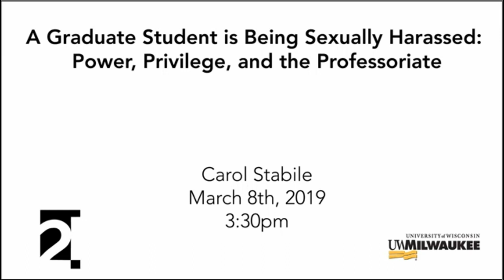Carole Stabile: "Power, Privilege, and the Professoriate" | March 8, 2019 (Audio Only)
Carol Stabile (University of Oregon) delivers the keynote lecture, "A Graduate Student is Being Sexually Harassed: Power, Privilege, and the Professoriate," at the Center for 21st Century Studies' half-day Power and Gendered Labor in the Academy Symposium (UW-Milwaukee) on March 8, 2019. (Audio only)

Introduction (0:00)
Lecture (2:55)
Q&A (34:20)

Like the priesthood, the professoriate is full of magical thinking, relationships bound up in mystical forms of power and privilege, and practices that allow for particularly toxic and dangerous forms of abuse. This presentation foregrounds class in thinking about academic stardom, power, and gendered labor in the academy in order to help us think about the myriad problems—and the very important and increasingly fragile privileges—of the professoriate.